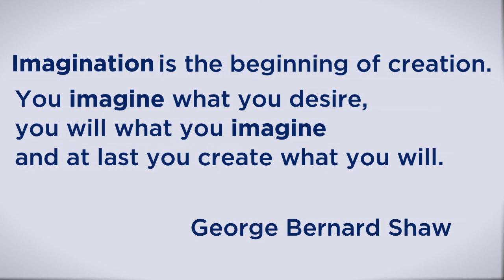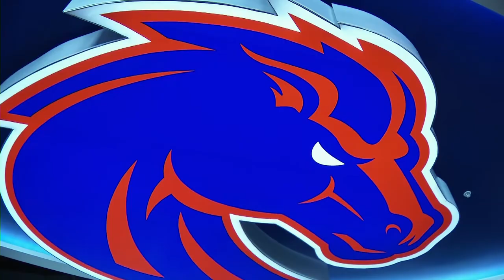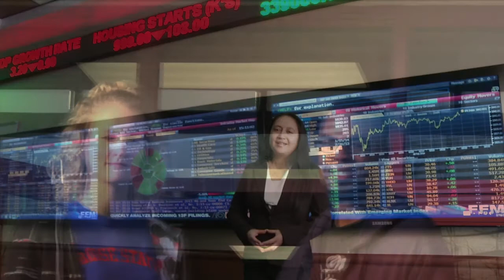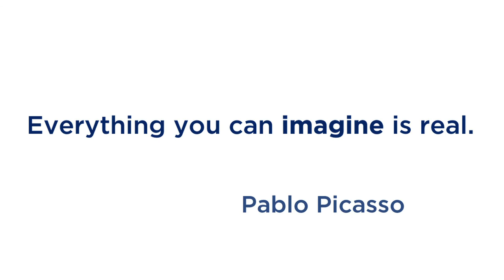Imagine Boise State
Boise State University is doing research that matters everyday. Our students work side-by-side with world class faculty and researchers to do the impossible. Just imagine how you can be a part of this dynamic university.